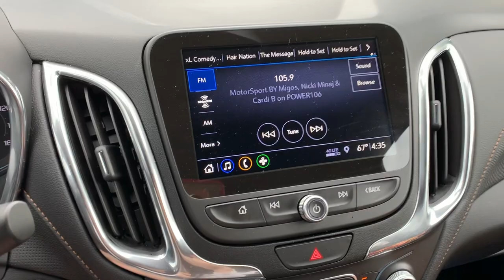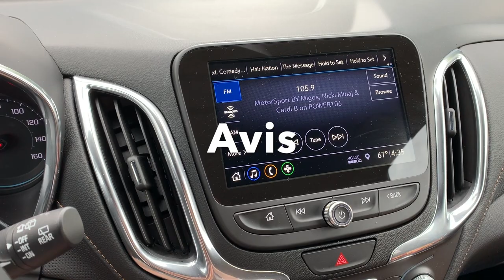(中文English Subs)❤️Elaine Hau - A Day In My Life: Collaboration w/ Sushi Enya BTS🍣Rental Car Tips 🚘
Monday - Thursday, 5:30p.m - 10:00p.m
Friday & Saturday, 5:30p.m - 11:00p.m
Sunday, 5:00p.m - 10:00p.m